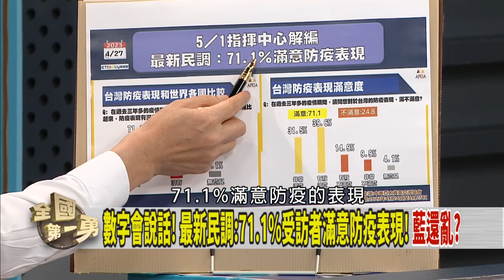疫情告終！指揮中心將畢業！ 鍾佳濱:防疫深植民眾心中！【全國第一勇 搶先看】2023.04.27